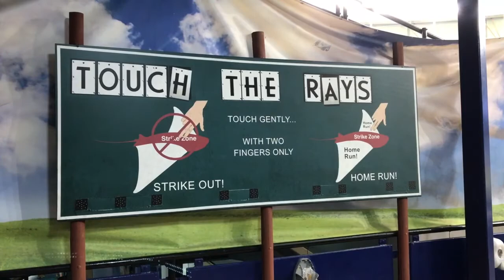Sting Ray Touch Tank at Tropicana Field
Visit the Ray Touch Tank at Tropicana Field in St Petersburg, Florida.  Home of the Tampa Bay Rays